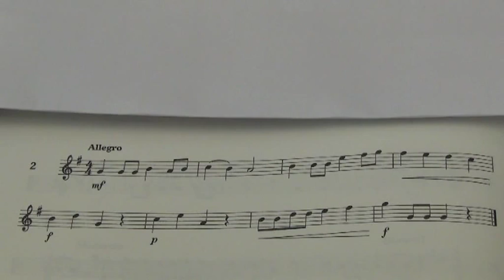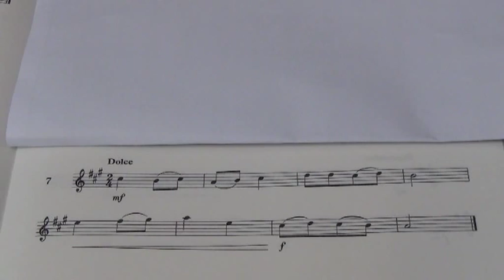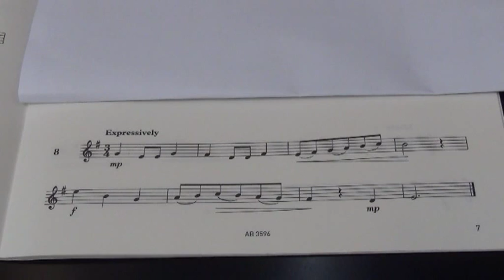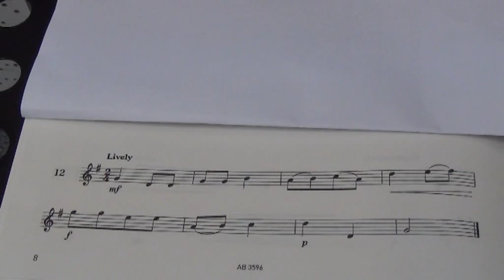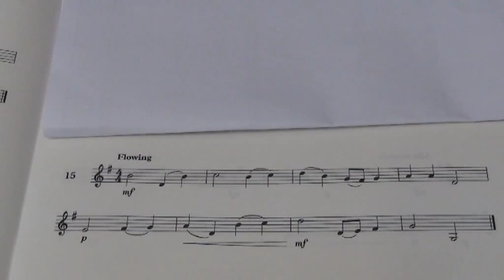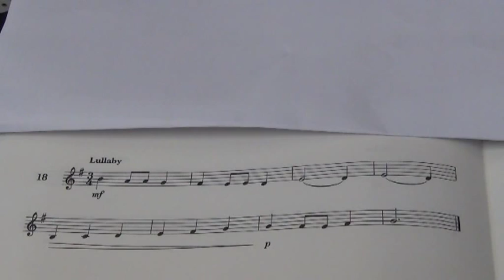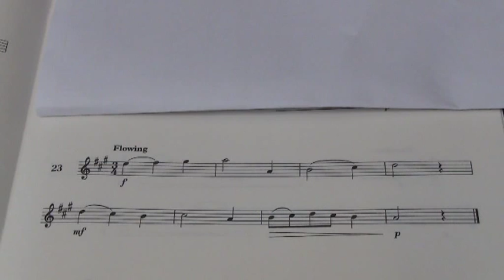Violin Gd 2 Sight Reading